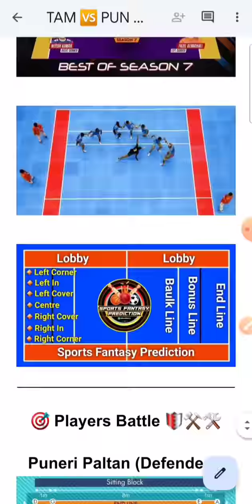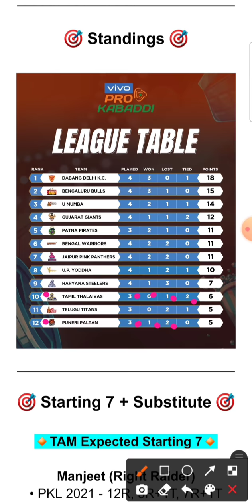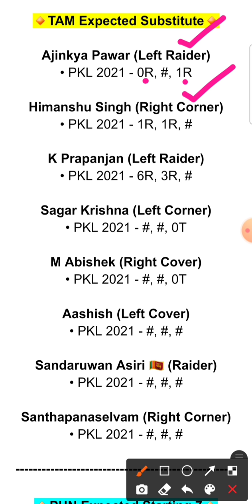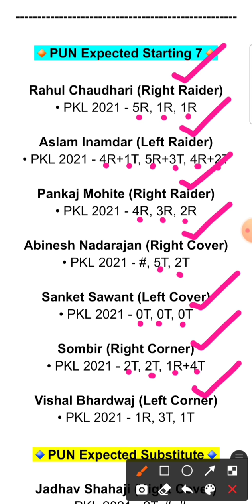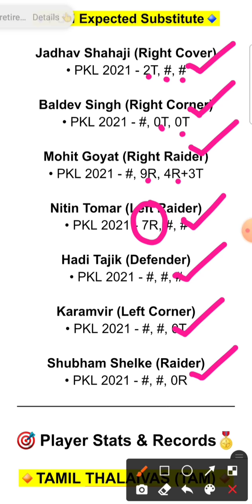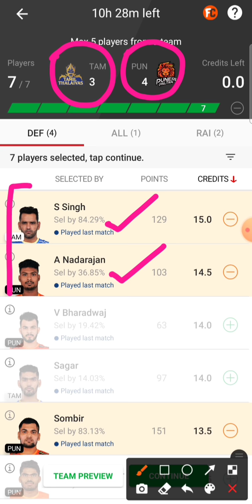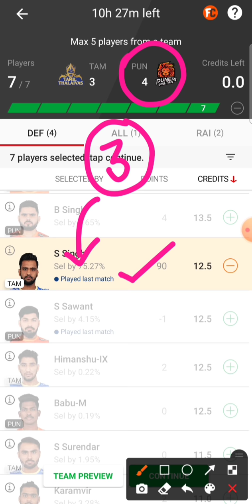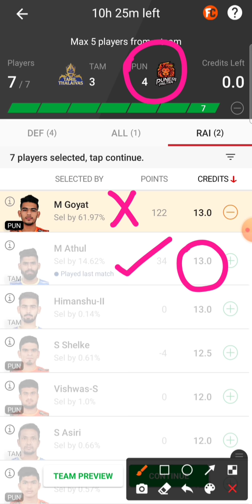tam vs pun dream11, tam vs pun dream11 prediction, tam vs pun kabaddi, tam vs pun dream11 team today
tam vs pun dream11, tam vs pun dream11 prediction, tam vs pun kabaddi, tam vs pun dream11 team today tamil thalaivas vs puneri paltan dream11 team of today match vivo pro kabaddi 2021

kabaddi 2021
kabaddi news
pro kabaddi dream11 prediction
pro kabaddi dream11 today match
pro kabaddi 2021 dream11
pro kabaddi 2021 dream11 team
pro kabaddi 2021 dream11 prediction
vivo pro kabaddi dream11 prediction
kabaddi prediction today
kabaddi dream11
kabaddi dream11 today match tamil
kabaddi dream11 match
kabaddi dream11 team blr vs mum
kabaddi match
kabaddi live today
kabaddi live
pkl 2021 starting date
pkl live
pkl highlights
pkl 2021 all team squad
pkl 2019 highlights
pkl 2021
pkl season 8
pkl stats
pkl 2021 whatsapp status
pkl auction 2021 live
pkl dream11
pkl dream11 team today
pkl dream11 team today small league
pkl dream11 prediction today match tamil
pkl dream11 prediction today match
pkl dream11 team
kabaddi live
vivo pro kabaddi 2021 live
vivo pro kabaddi 2021 live match today
pro kabaddi 2021 live
pro kabaddi 2021 live match today
live vivo pro kabaddi
live kabaddi
pro kabaddi live 2021
pro kabaddi live 2021 today
vivo kabaddi live
pkl live
vivo pkl live
live kabaddi match today
kabaddi live 2021 live today
pro kabaddi live match today
kabaddi live

tam vs pun dream11, tam vs pun dream11, tam vs pun dream11, tam vs pun dream11, tam vs pun dream11, tam vs pun dream11, tam vs pun dream11, tam vs pun dream11

tam vs pun dream11 prediction, tam vs pun dream11 prediction, tam vs pun dream11 prediction, tam vs pun dream11 prediction, tam vs pun dream11 prediction, tam vs pun dream11 prediction

tam vs pun kabaddi, tam vs pun kabaddi, tam vs pun kabaddi, tam vs pun kabaddi, tam vs pun kabaddi, tam vs pun kabaddi, tam vs pun kabaddi